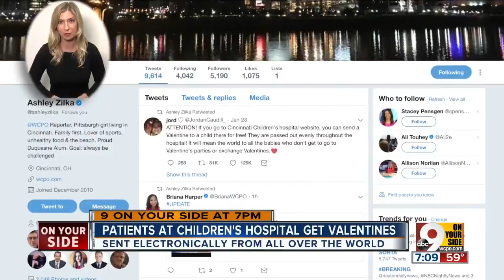Patients at Children's Hospital get valentines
Valentines were sent electronically from all over the world.